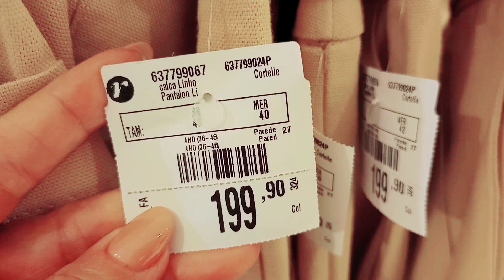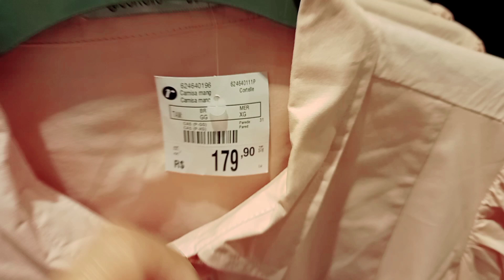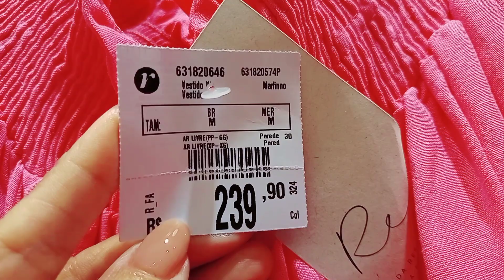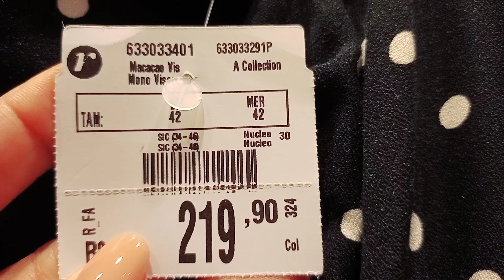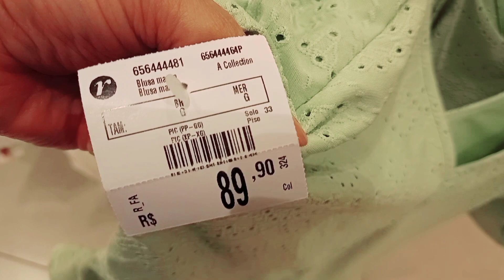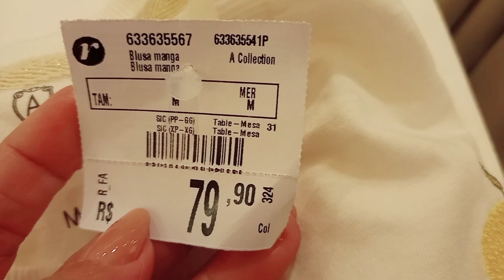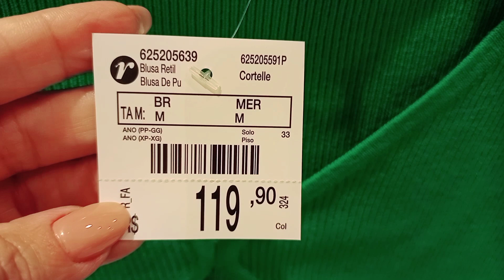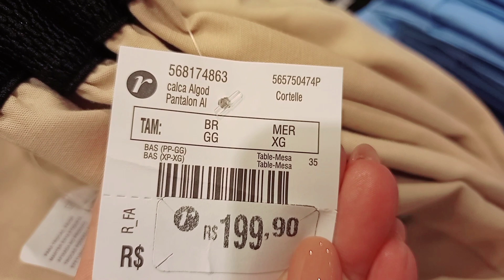TOUR NA RENNER COM MUITAS PEÇAS LINDÍSSIMAS ❤️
Oi meninas hoje nosso TOUR E NA RENNER COM MUITAS PEÇAS LINDÍSSIMAS, espero que vocês gostem.

     ROSOARES

BERMUDAS EM ALFAIATARIA

CALÇA EM ALFAIATARIA